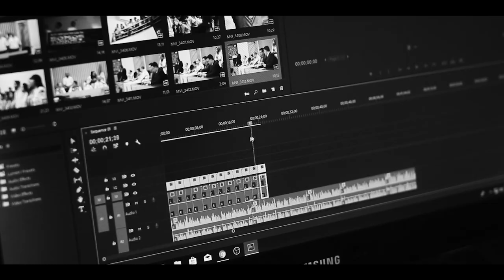The KellerZone FilmFestival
Keller ISD Presents the first annual KellerZone Film Festival. All details and instructions for submitting are detailed in the video. Any further questions please contact the email bellow.